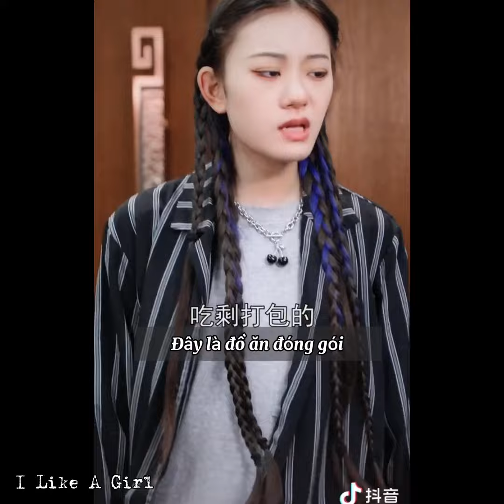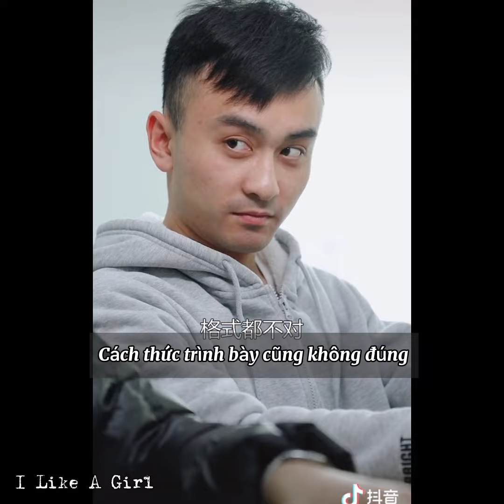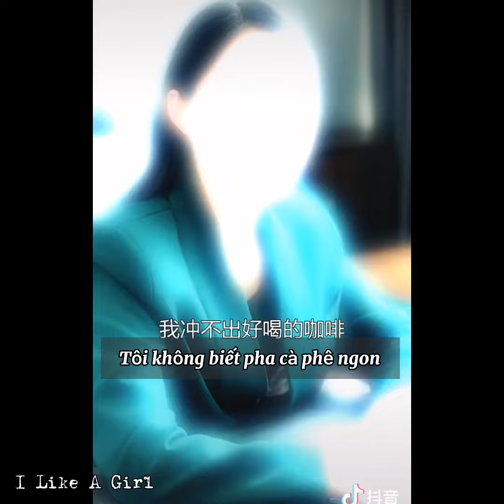[Bách hợp/GL] Tiểu Tỷ Tỷ Luôn Cưng Chiều Tôi P.3 || Tiktok || Douyin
Video do I Like A Girl edit
Nguồn Douyin: xynt623

Vui lòng KHÔNG/DON’T REUP video do mình sub và edit.